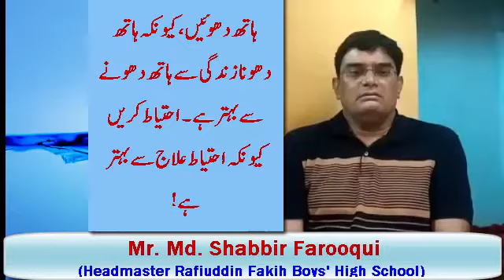Covid-19 Appeal - In public interest regarding CORONA VIRUS and the precautions to be taken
➡️An appeal by ...
➡️Movement for Peace & Justice , Bhiwandi Unit
Stay safe ... Stay Healthy .
Please , please stay at home !!
Issued in the Public Interest ...
Together we can fight Corona
➡️By : Mr. Md. Shabbir Farooqui
Headmaster Rafiuddin Fakih Boys' High School, Bhiwandi.
➡️ Video Produced and uploaded by : Md. Shabbir Farooqui
➡️ Cameraman : Md. Munzir Md. Shabbir Farooqui